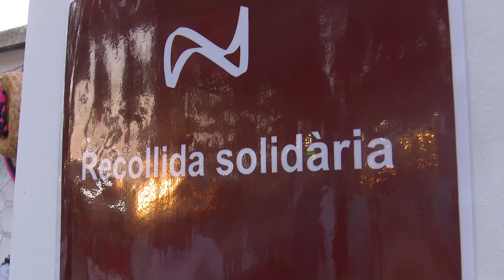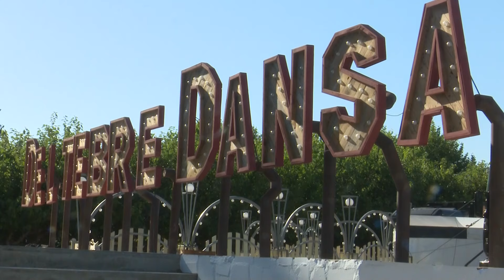La 15a edició del Deltebre Dansa busca les tendències i les novetats del moviment i del circ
A punt d’arribar un dels actes culturals més esperats a les Terres de l’Ebre: el Festival Deltebre Dansa. La quinzena edició arriba amb 48 espectacles de dansa i circ d’alt nivell de 26 companyies d’arreu del món. Alguns dels plats forts del programa son el circ Vaivén Circo, la bailaora Rocío Molina, la parella grega-moçambiquesa de dansa de Linda Kapetanea i Edivaldo Ernesto o la companyia de circ La Contrebande.